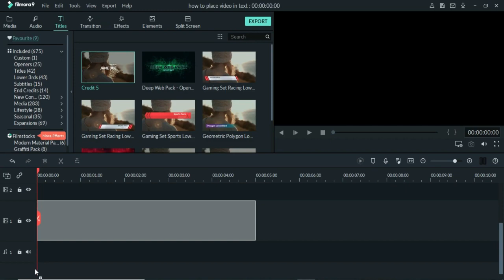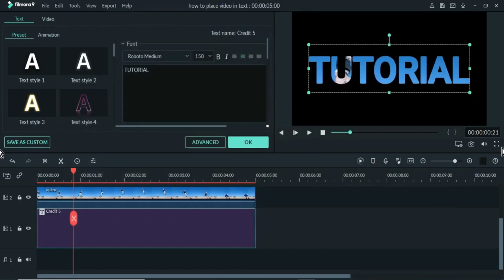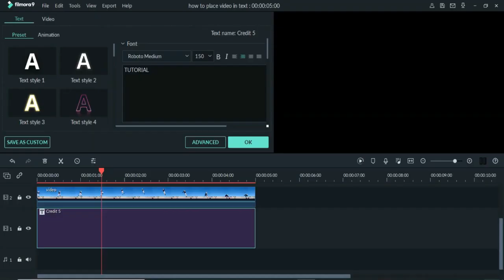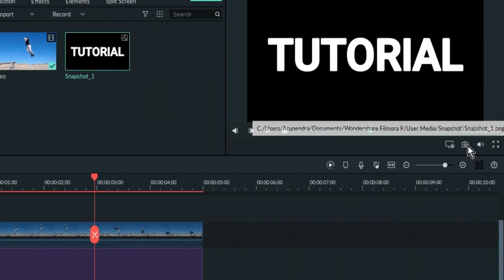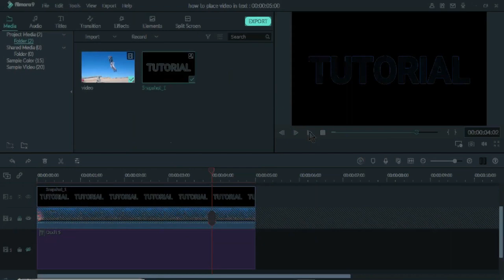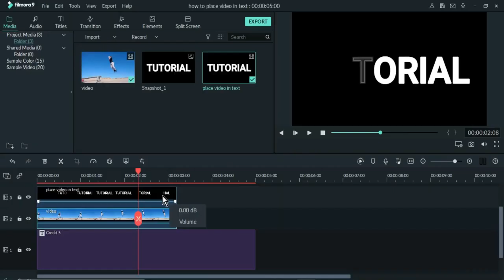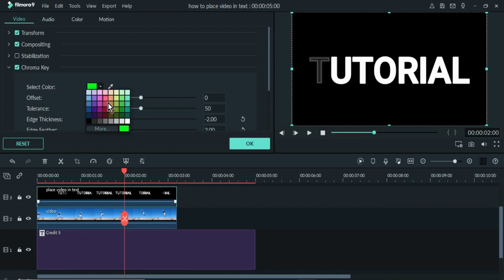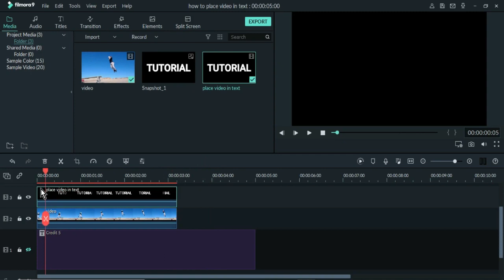ADD VIDEO INSIDE TEXT FILMORA TUTORIAL